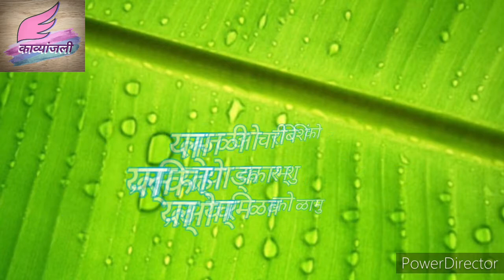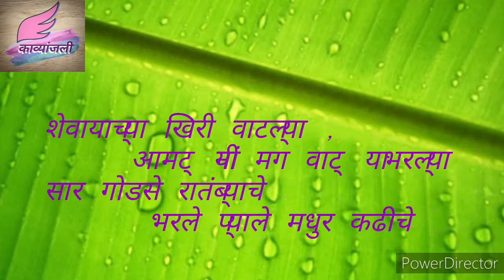मराठी कविता| काय वाढले पानावरती| कविवर्य ग. दि .माडगूळकर|Marathi kavita | G.D.Madgulkar.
काव्यांजली
कविता: काय वाढले पानावरती
कविवर्य: ग. दि .माडगूळकर
मराठी कविता
आठवणीतील कविता.
               जेवणाचं (ताट)पान वाढण्याची एक विशिष्ट पद्धत असते. निरनिराळ्या पदार्थांची मांडणी एका ठराविक पद्धतीनेच केली जाते. पान वाढण्याच्या पद्धतीच सूक्ष्म व रसाळ वर्णन ग.दि.मा. यांनी केलेलं आहे. आपणही त्याचा स्वाद घ्यावा.
previous video:-